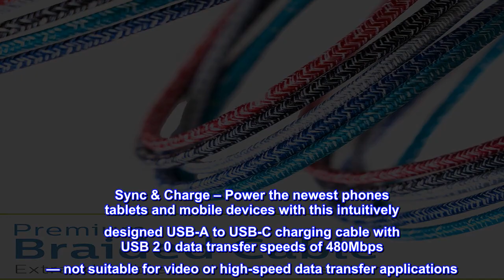Great product - Philips 3 Ft. USB Type C Cable, USB-A to USB-C Black Durable Braided Fast Charging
Great product -  Philips 3 Ft. USB Type C Cable, USB-A to USB-C Black Durable Braided Fast Charging Cable

Sync & Charge – Power the newest phones tablets and mobile devices with this intuitively designed USB-A to USB-C charging cable with USB 2 0 data transfer speeds of 480Mbps — not suitable for video or high-speed data transfer applications
Premium Braided Cable – The 3ft woven fabric cord is perfectly designed for powering your devices from a distance and is built to resist tangles and fraying
Well-Built – Rated for 12 500 bend cycles the premium style connector heads feature an aluminum shell and PVC molding that provide long-lasting durability while also enhancing the sleek profile design
Stylish – This sophisticated black cable effortlessly blends with your existing décor and design style
USB-IF certification provides peace of mind that your cable is highly rated and backed by industry leaders. Compatible with iPad Pro, MacBook Pro, Samsung Galaxy S10 S9 Note 9 8 S8 Plus, LG V30 V20 G6 G5, Google Pixel 2/3, Nintendo Switch
Need it
I purchased a all in one phone, headphone, and watch charger off Amazon. The cord broke into pieces and I got this replacement cord. Works perfect, has nice colors and very durable.